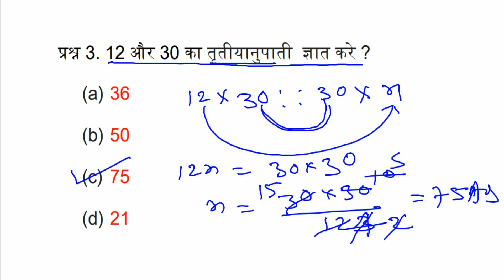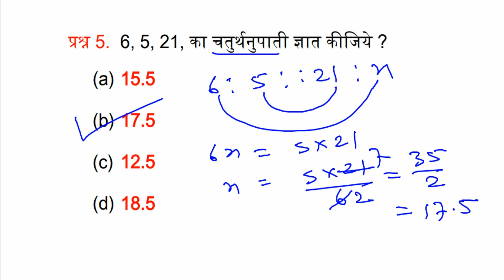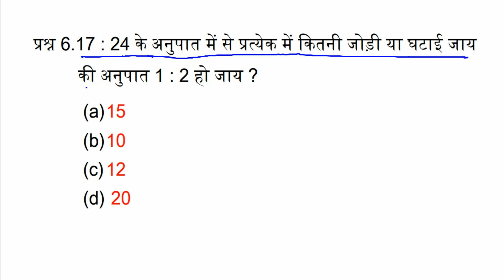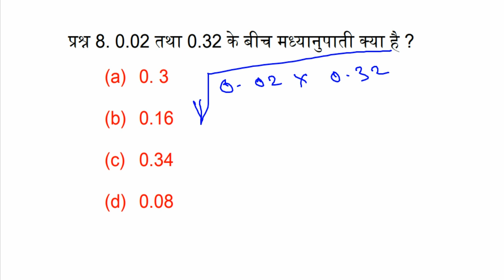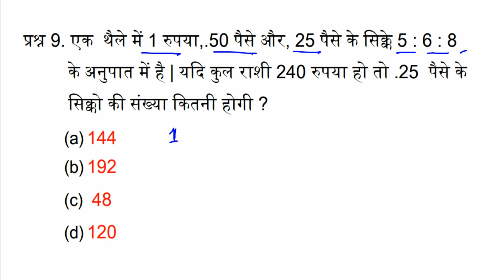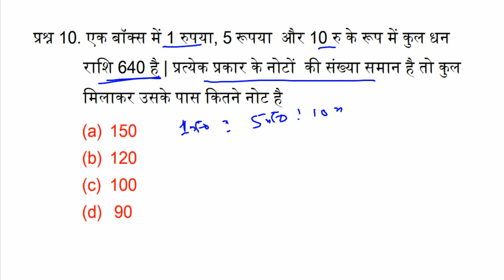ratio and proportion | अनुपात समानुपात | mp police | alp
Teligram link -

alp math
alp previous year math paper
rrb math
rpf math

Army AgniVeer

Jssc
upsssc MATH

SSB constable
SSB

bpsc

bsf tradesmanMATH
Paramedical
math

bpsc
jpsc

labh hani maths in hindissc cgl maths classes

crpf math
crpf math classes
math alp

anupat samanupat math
math anupat samanupat
math anupat samanupat trick

9 और 25 का मध्यनुपति ज्ञात करे ?

6 और 24 का मध्यानुपाती ज्ञात करे ?

12 और 30 का तृतीयानुपाती  ज्ञात करे ?

16 और 24 का तृतीयानुपाती  ज्ञात करे ?

6, 5, 21, का चतुर्थनुपाती ज्ञात कीजिये ?

17 : 24 के अनुपात में से प्रत्येक में कितनी जोड़ी या घटाई जाय
           की अनुपात 1 : 2 हो जाय ?

दो संख्याएं 9 :16 के अनुपात में है | यदि प्रत्येक संख्या में 15 की वृद्धि कर दी जाय,तो अनुपात 2 : 3 हो जाता है | तो संख्याये है ?

0.02 तथा 0.32 के बीच मध्यानुपाती क्या है ?

एक  थैले में 1 रुपया,.50 पैसे और, 25 पैसे के सिक्के 5 : 6 : 8  के अनुपात में है | यदि कुल राशी 240 रुपया हो तो .25  पैसे के  सिक्को की संख्या कितनी होगी ?

एक बॉक्स में 1 रुपया, 5 रूपया  और 10 रु के रूप में कुल धन राशि 640 है | प्रत्येक प्रकार के नोटों  की संख्या समान है तो कुल मिलाकर उसके पास कितने नोट है
math bihar police